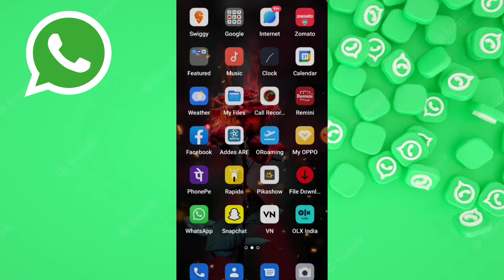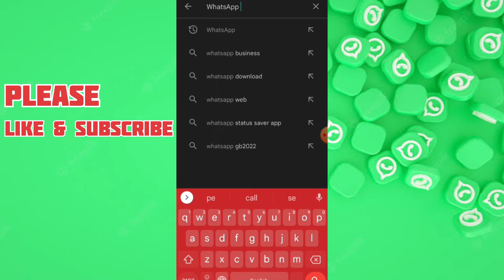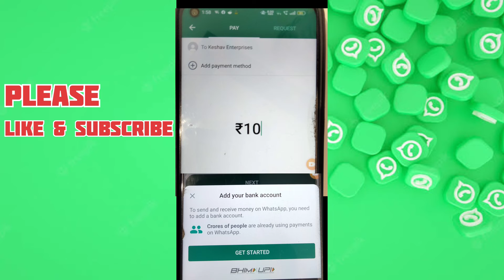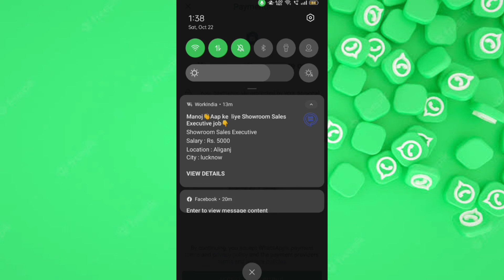Whatsapp New update | Whatsapp new camera icon UPI | whatsapp new feature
ABOUT VIDEO
Hello Friends is video me WhatsApp ke new update upi camera ke bare me btayenge

🌐Instgram-👍

Topic Discuss
WhatsApp community
whatsapp community features
whatsapp community tab
whatsapp Camera new update
WhatsApp MS Hacks
hindi
WhatsApp new update  camera upi
WhatsApp new camera features
whatsapp New Features 2022
camera shortcut whatsapp
whatsapp camera shortcut update
WhatsApp shortcut camera update